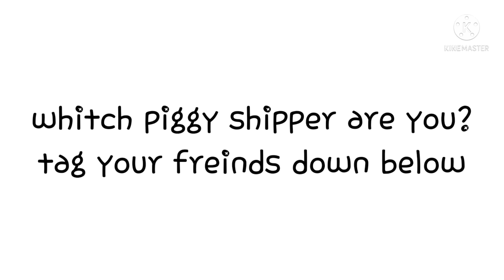witch piggy shipper are you?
im fucking wheezeing rn